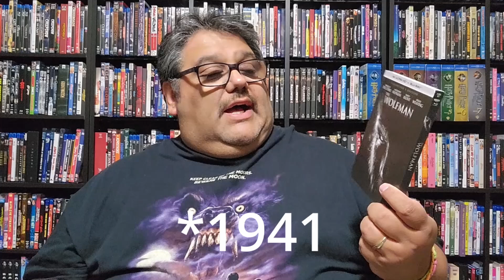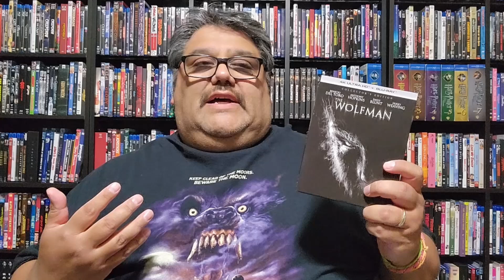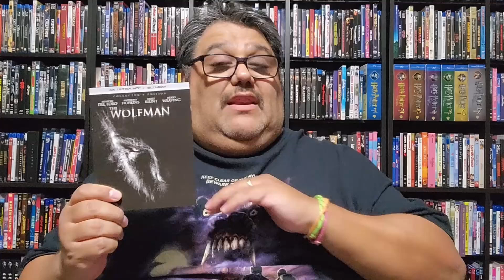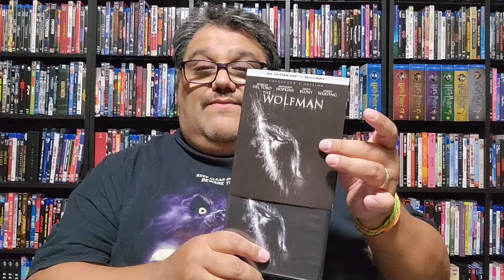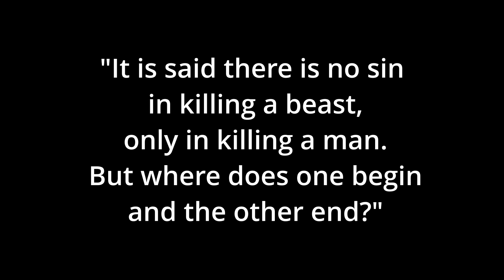TODAY'S AWESOME BLU-RAY PURCHASE #175 - The Wolfman (2010) 4K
Taking a look at this underrated new release from Scream Factory.